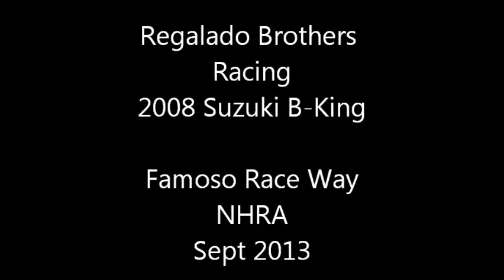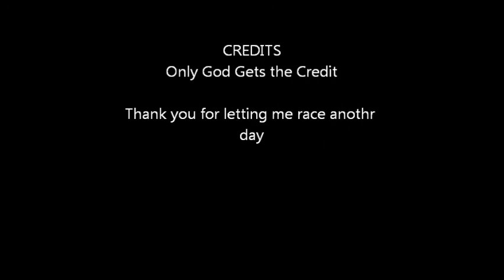Regalado Brothers Racing 2008 Suzuki B King Famoso Raceway Sept 2013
Here is my attempt to race my LSR Land Speed Racing Motorcycle in an NHRA 1/4 mile event... This was the first time I have ever drag raced, EVER... be prepared to be amusued!!